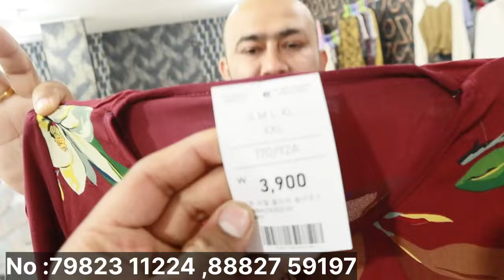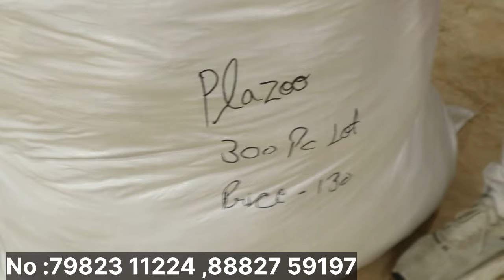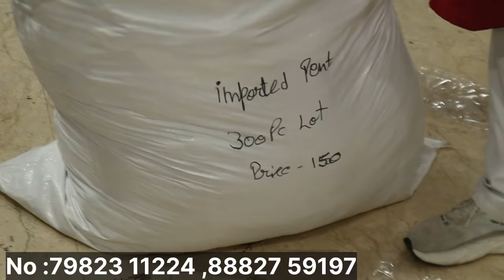10₹ वाला माल मिलेगा दाम सुनकर पैरो के नीचे से ज़मीन खिसक जाएगी🔥HNS ENTERPRICES BEST SURPLUS DEALER॥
दाम सुनकर पैरो के नीचे से ज़मीन खिसक जाएगी🔥HNS ENTERPRICES BEST SURPLUS DEALER॥Wholesale Wearhouse

                             FOR ORDER